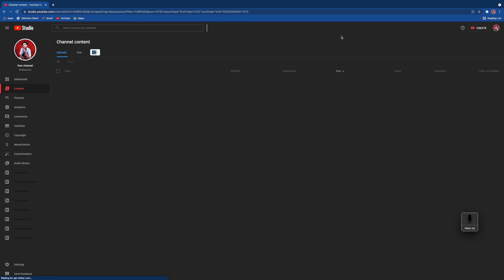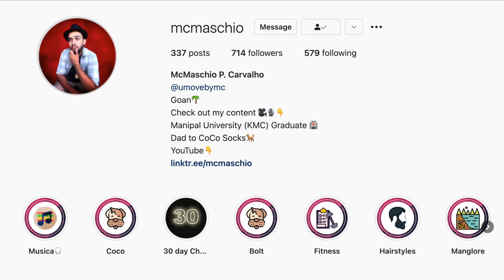Hardship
Hardships and tough times are not permnant. Just by adopting the mindset that if I love something or want something I'm not going to give up no matter what has drastically changed my life ❤️

How to stay Motivated , Struggle with motivation , Keys to self motvation , how to motivate yourself , consistency , how to be consistent self hel motivation , daily motivation , improvement Pill , ali abdal productivity how to increase productivity , productivity hacks motivation hacks increase your productivity , mindest , winners mindset , mindset of winners , never give up , fight for your dreams , follow your passion , follow your heart , keep fighting , live your dream
0:00 - 0:30 - Intro
0:31 - 1:05 - My perspective as a 19 year old
1:06 - 2:37 - My perspective as a 24 year old
2:38 - 3:35 - My Message for You
3:36 - 4:12 - Thank You